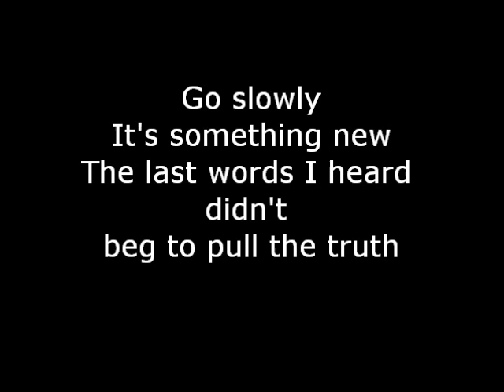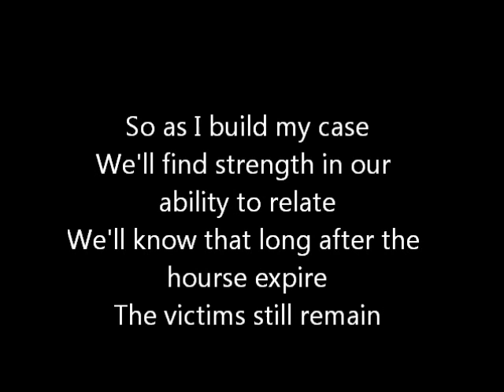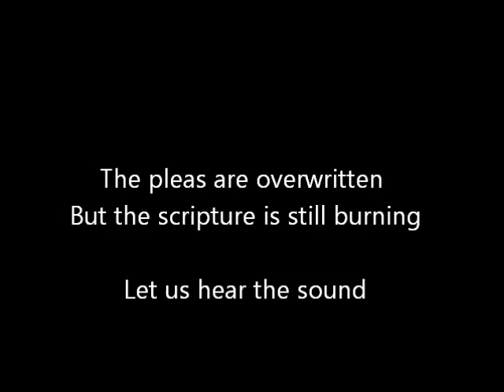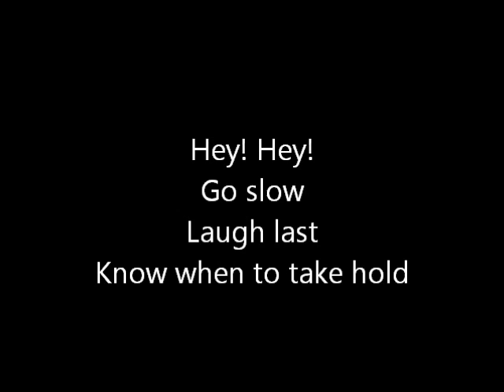Go Slowly - Head Down